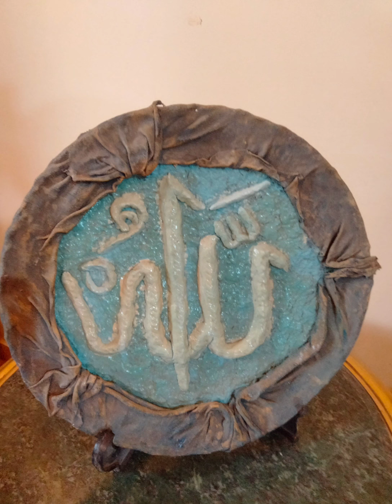استحالة ترميهم /تاااااني بعد /مشاهده الفيديو (إعادة تدوير )حامل التورته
اضغط#لايك_للفيديو#افكار_وابتكارات#جديده